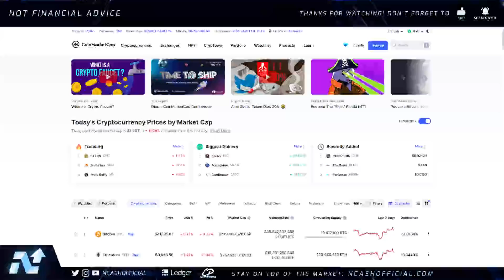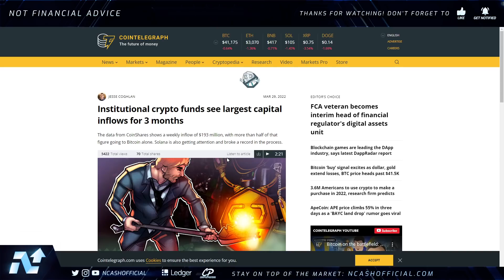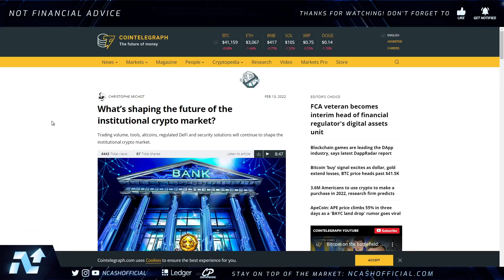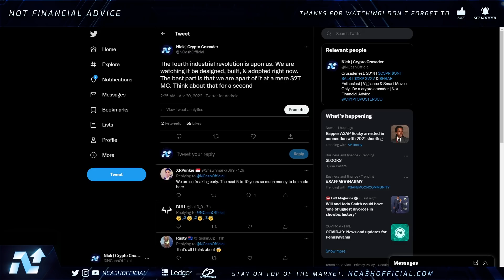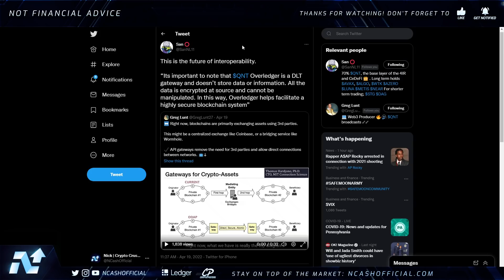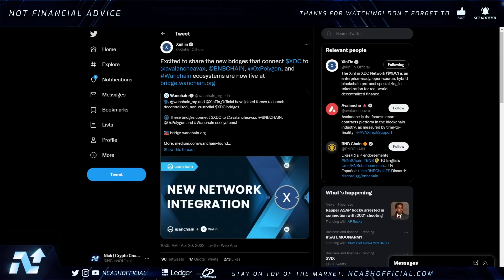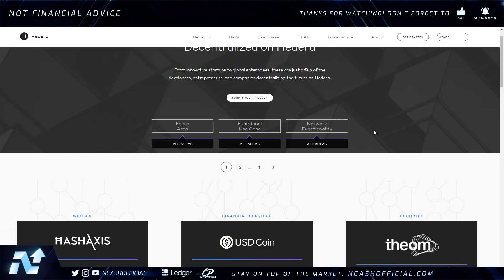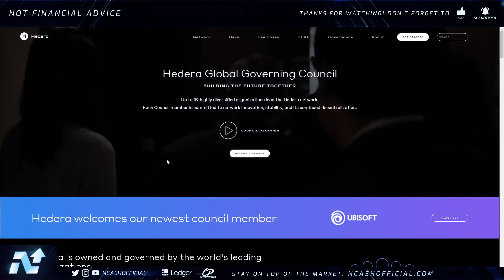🚨FOURTH INDUSTRIAL REVOLUTION UPON US🚨INSTITUTIONAL FOMO BEGUN⚠️💥RIPPLE XRP, HBAR, XLM, QNT, & MORE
$BCH - qqeugcrwctrp7xgnqlue3py75qr377zgfgnhzarspg
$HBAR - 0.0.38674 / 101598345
$DNT - 0x49a2F63e2786cA59008210c5D97086764bff1343
$ALGO - XWYE2BM5HC7OPT4ICTAIYEHPQJVX74ZXN2U7BOEUI7VSELQAOY4ACUWGO4
$BTC - 3BfsmJP4PvzKTMYDwFT5h33PWMbf6g1XnV
$ETH - 0xd8B899c8A3f537F84E4661Fa9BE758FF19078637
$LINK - 0x0bDFf0EF1bA2e4F2eC1299a32350aF4007c18f99
$REN - 0x74C2D3bFe62c0b27C2854C3FdEBD9C0d9e6E2b8E